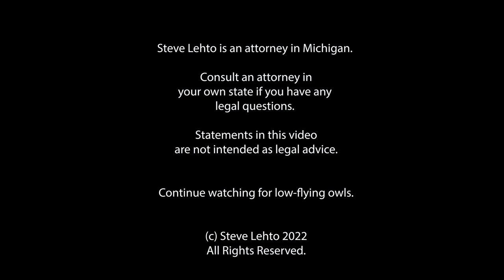Bad ID: Woman Arrested for Crime in State She's Never Been To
Someone saw her picture on social media and made a bad connection.